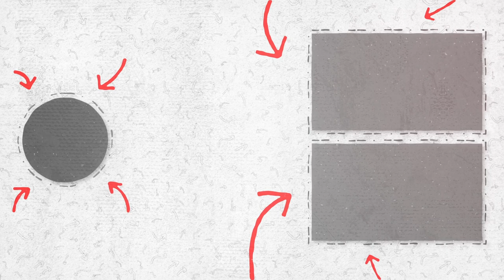Why You Need To Prospect Everyday To Be A Successful Real Estate Agent!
This is where most agents get lazy… they are not on the phone daily!

Welcome back to the Phone Warriors Podcast!

We are joined by Susan Heller, a realtor with over 30 years in the business! She is with us today to tell us the importance of prospecting in real estate and why it’s KEY to the success of a real estate agent!

She shares all the wisdom she has learned over the years about how to cold call and the importance of roleplaying. You have to practice every day!

If you want to learn how to be a successful agent and what it takes to run and grow a real estate business, you don’t want to miss this video! Susan shares all her mindset tips and tricks on staying motivated every day.

We know it gets boring. It’s how we make our money. If we are not on the phone prospecting, we are missing out on potential income! It’s that simple.

Get the essential real estate training you need in this video to get you motivated and ready to be on the phone daily!

Tune in next week for another fantastic interview on the Phone Warriors Podcast!

To contact Susan, you can reach her at 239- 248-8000.
🎙️ About the Phone Warriors Podcast:
The Phone Warriors Podcast is your go-to source for insights, tips, and strategies for becoming a successful real estate agent!